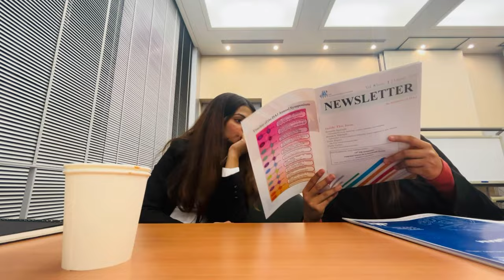*Conference Day* in Hokkaido University 🇯🇵📝🫧✨japan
Hey guys this is vanshita sharma and this is small vlog about a day in my life at hokkaido university and do like share and subscribe to my channel for more video related to japan 🇯🇵❤️